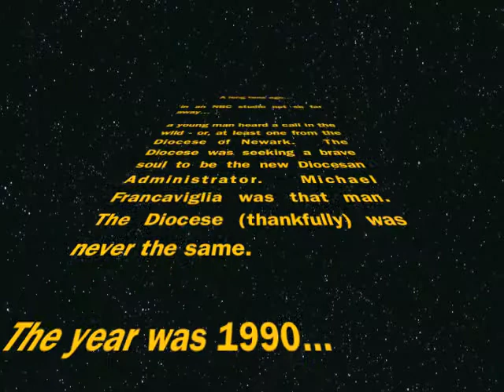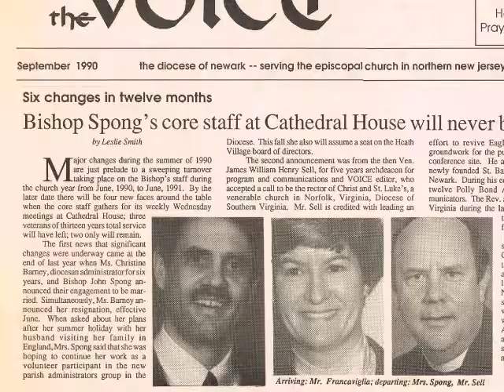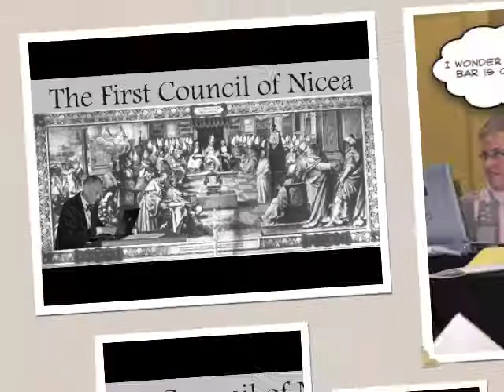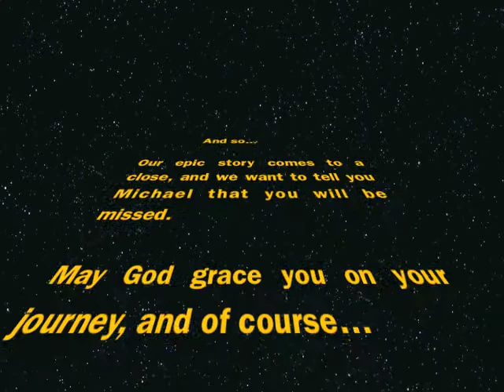Tribute to Michael Francaviglia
This video is a tribute, both humorous and poignant, to Michael Francaviglia, Director of Administration & Secretary of Convention, on the occasion of his 23rd and final Annual Convention.

Michael was hired to this position with the Episcopal Diocese of Newark by Bishop John Shelby Spong, starting on September 1, 1990. After more than 22 years of service to the diocese under Bishops Spong, John Palmer Croneberger and Mark M. Beckwith, he announced his planned retirement on April 5, 2013.

Created by Nina Nicholson (photos and Photoshopping) and Diana Wilcox (video editing).